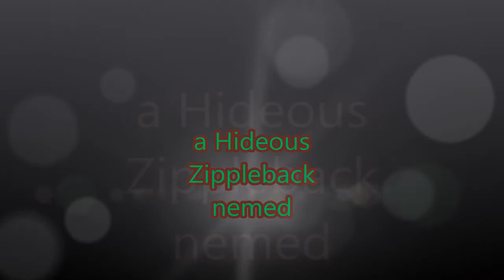School of Dragons - Meet Luck and Charm